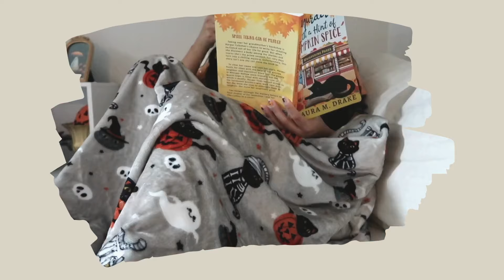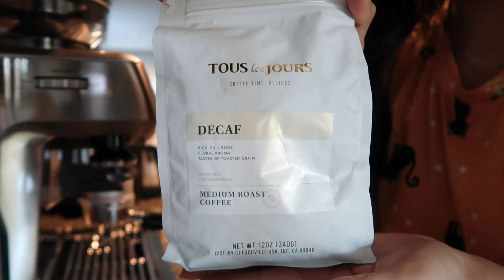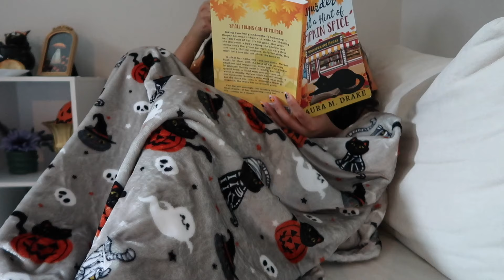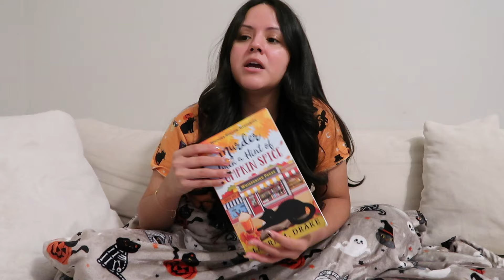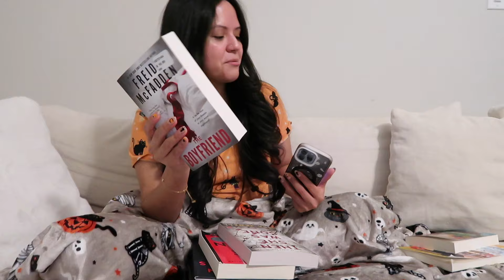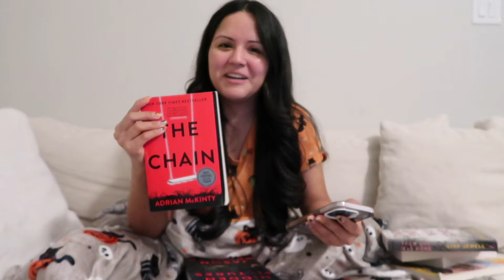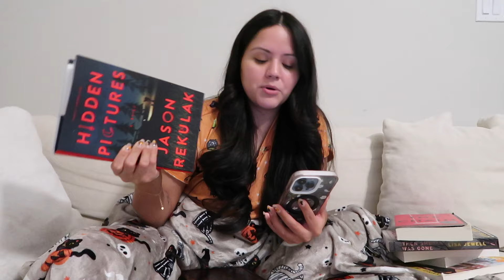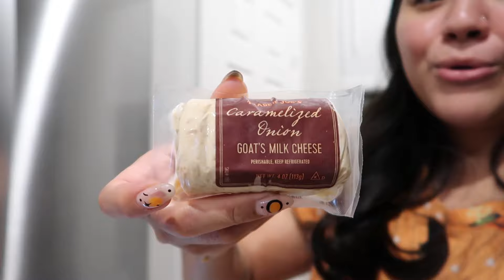When October Came & Went 🧡🎃🍂 | Spend a Cozy Evening with Me | A Home Vlog Series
Hi my loves! I am so incredibly sorry that this video is coming up so late. I know, I need to get better at posting my long form content on time. It's something I plan to work on next year. I really hope to figure out how to have a set schedule on a weekly basis.

Nevertheless, I hope you enjoy a perfect fall  evening with me. 🤍

I N S T A G R A M: @hellofatyy
T I K T O K: @heyitsfatyma

🌟🤍 Welcome to my Corner of the Digital World! 🌙✨
Hi friends! I’m Faty, a 29-year-old navigating life in the hustle and bustle of Las Vegas. By day, I’m diving into the world of fintech, and by night, I’m all about breaking down financial barriers, creating financial content. I’m also a cat mom to four furballs who keep me on my toes with their unique purrsonalities! I’m also extremely lucky to have my amazing husband by my side as we tackle this beautiful life together.
On my channel, you’ll find a little bit of everything—financial chats, vlogs about all the core memories, and whatever else brings joy to my day.